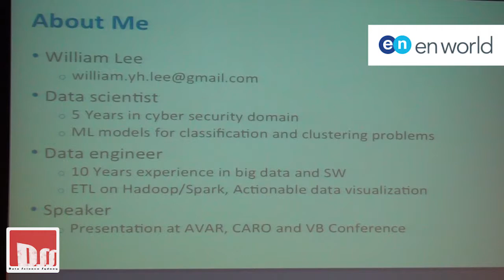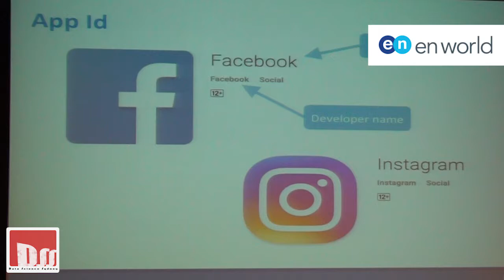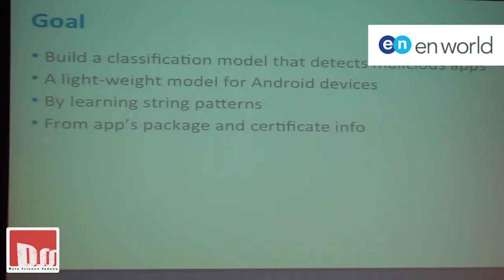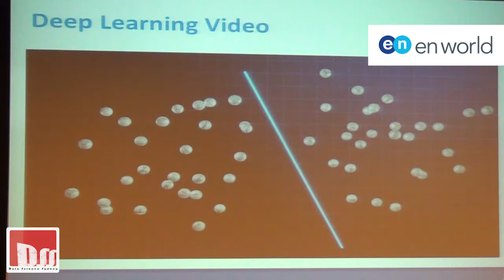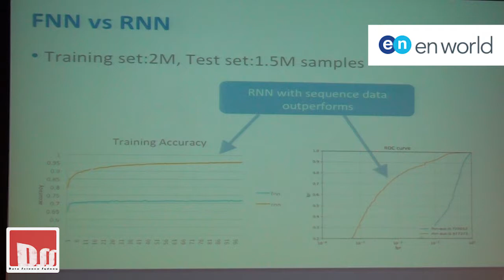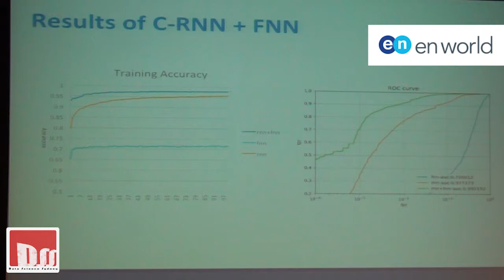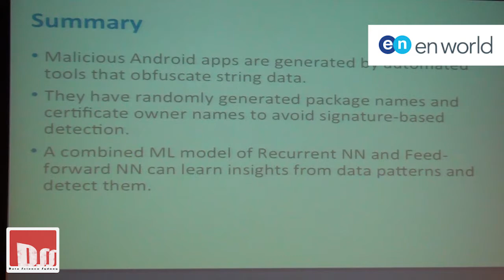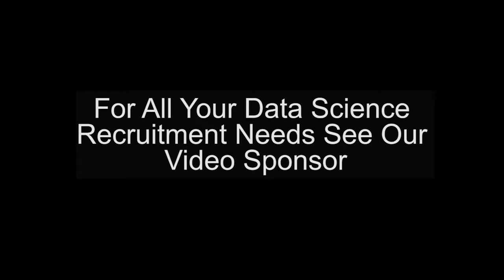DSS 1803: WILLIAM LEE: "MALICIOUS ANDROID APPLICATION DETECTION USING RECURRENT NEURAL NETWORKS"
WILLIAM LEE: "MALICIOUS ANDROID APPLICATION DETECTION USING RECURRENT NEURAL NETWORKS"

About the Talk: Millions of malicious Android applications, including ransomware and coin-miners, are generated by cyber attackers every month. Those malware often have randomly generated application IDs and they are signed with randomly generated certificates. Due to the high volume of data, typical machine learning models based on manual feature engineering or signature based detection systems can hardly tackle the cyber security problems.

In this talk, William will introduce a malware classification model based on recurrent neural networks. The model can learn generalization about malicious string patterns from apps’ ID and certificate subject info using character-level embedding and LSTM (Long Short Term Memory) layers.

About the Speaker: William Lee is a senior researcher at a cyber security company, where he focuses on developing deep neural networks. Highlights of his work have included research to malware classification and clustering models. He presented machine learning topics at Virus Bulletin, Caro and AVAR security conferences.